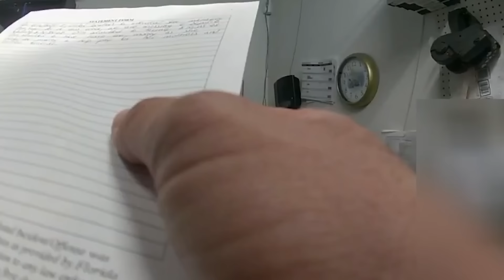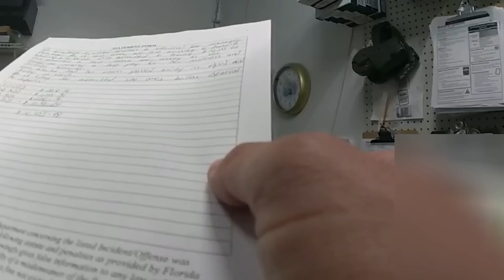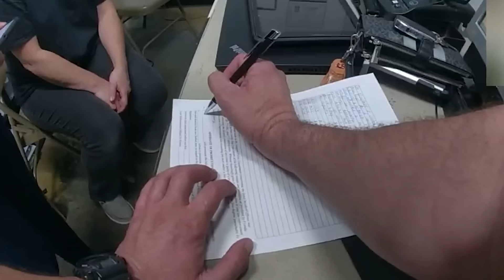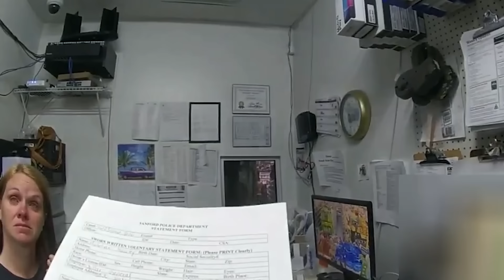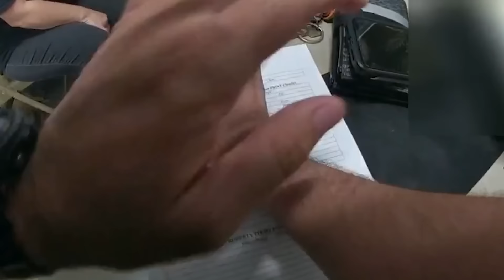Entitled Manager Steals Over $14,000 From Dollar General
In Florida, on August 16, 2023, officers responded to a call from a Dollar General store. The reason for the call was a significant shortage of nearly $14,000 in the business's funds. Upon investigation, it was discovered that a manager overseeing cash deposits had been pilfering thousands of dollars from the safe under her responsibility.